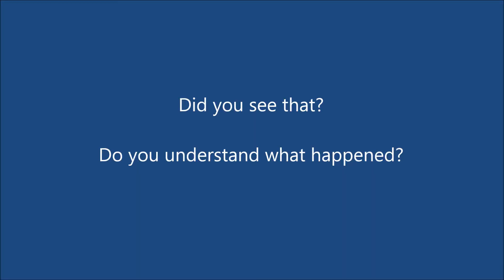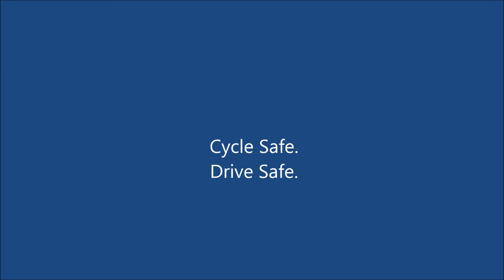RJ54 LPC Holding Up Traffic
A motorist tossing stones in a glass house.

RJ54 LPC
RJ54-LPC
RJ54LPC
"RJ54 LPC"